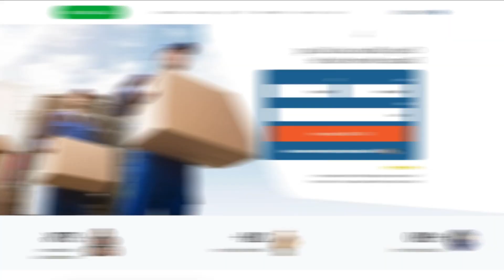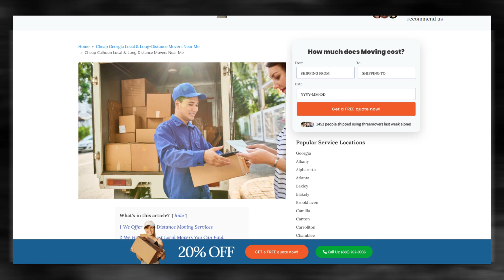Calhoun's Reliable Moving Company | Affordable Calhoun Moving Solutions | Benefits of Hiring Movers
Discover the industry-leading Calhoun moving insights in our authoritative blog post!

Moving to or from Calhoun can be a challenging experience, especially if you're moving a large number of belongings. Luckily, there are a variety of moving companies available that can help make the process smoother. One such company is Three Movers, a full-service comparison website that strives to provide professional moving services to customers from all walks of life.

Moving to or from Calhoun can be a daunting task, but with Three Movers, you don't have to do it alone. Our team will arrive on the agreed-upon date and pack all your belongings into a moving truck. You'll receive regular updates while your items are in transit, so you'll always know where your belongings are.

In conclusion, whether you're moving to or from Calhoun, Three Movers is here to help. With their experienced professionals, friendly customer care service, and affordable rates, Three Movers can make your move a success. Book your move today and enjoy a stress-free moving experience.